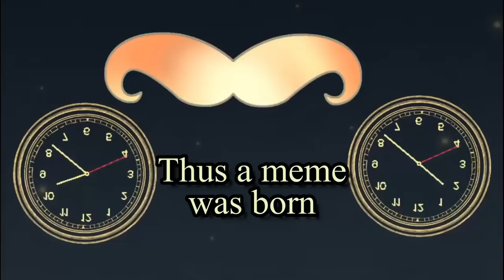Amelia "It's the Ping" Watson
It was the ping.

Ame is a gamer. Therefore anything that makes her lose is not her fault /s. Join Ame as she plays with Kiara, Gura, Mori, and Ina and finds what’s wrong in each game!

All memes aside, she's just playing up the “being-a-sore-loser”, don’t actually take it seriously.

Ina Karaoke 9Oct2020 (Unarchived)

Chapters:
0:00 Ame & Kiara play some games
1:15 First Gamer Excuse
1:50 Second & Third Gamer Excuse
2:08 Ame plays Fall Guys
2:54 Best Gamer Excuse
3:36 Ame & Gura play A Way Out
4:02 It's the Ping
5:05 It's the Ping!
5:28 Yeah, it's the ping
5:44 It's the ping
6:04 It's always the ping
6:18 Ina devotes a song to Ame